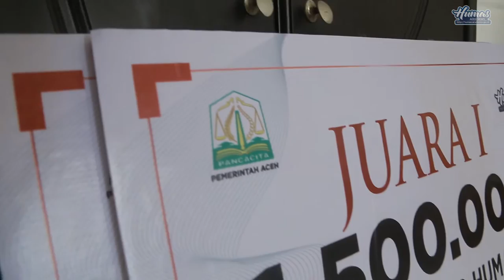PEMENANG LOMBA PHOTO TRANS KOETARADJA